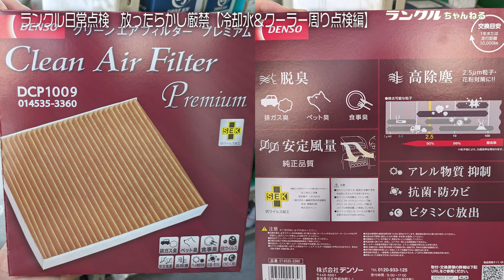【要注意】オーバーヒート警告灯が点灯したときの緊急対応は水！冷却水の点検と冷却装置周りの点検方法は！？【日常点検シリーズ #4】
ランクルに長く乗るための日常点検シリーズ✨第4回のテーマは「冷却水＆クーラー周り点検」

ダカールラリーにも出場している凄腕メカニックが誰にでもできる日常点検の方法をランクルを使って分かりやすくレクチャーします😎

SPECIAL THANKS：福岡トヨタ自動車株式会社！

▼公式ファンコミュニティ【ランクルズ】会員募集中！（限定イベントもあるよ！）